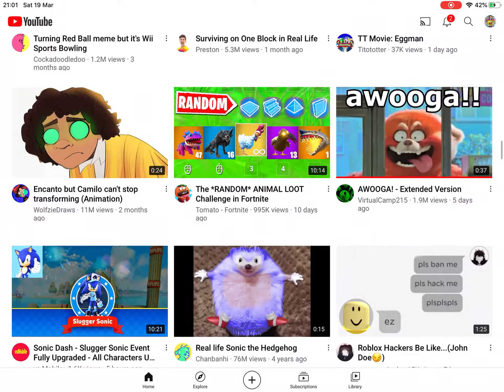Reaction to sonic 2 final trailer